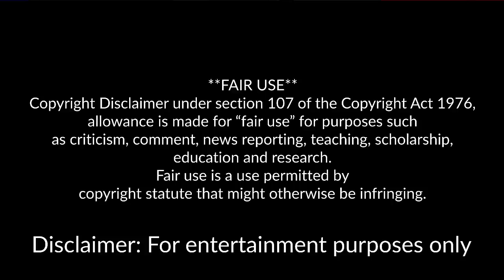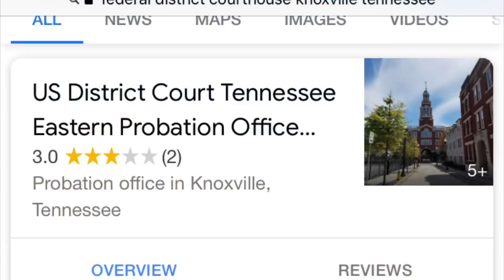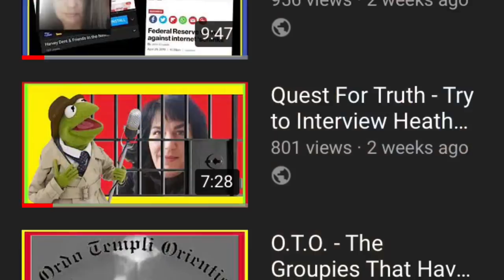Harvey Dent Fingered as FBI/CIA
YOUTUBE IS THROTTLING VIEWS

Pulling all of the information together from the last two years worth of occurrences relating to the revealing of the information about the federal reserve accounts, it is obvious that it was a collaborated effort to control the narrative.

To point at the punishment suffered by those that dared touch what was ‘not theirs’ and warn against the same fate.
Why they chose to pull me into their little charade, I may never know, but I bet they are regretting it now.

Here are the clues. What’s your conclusion?